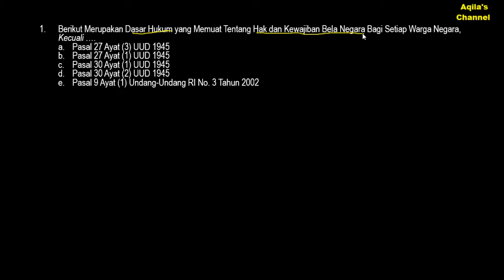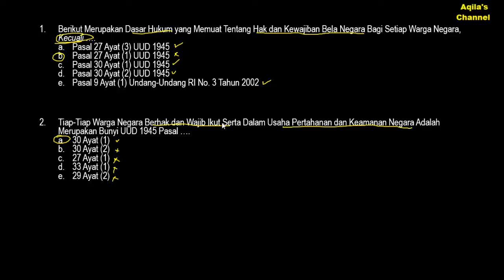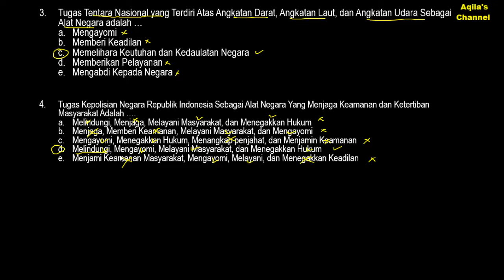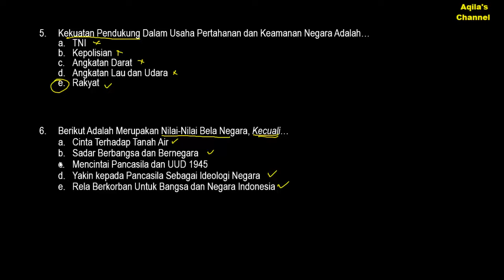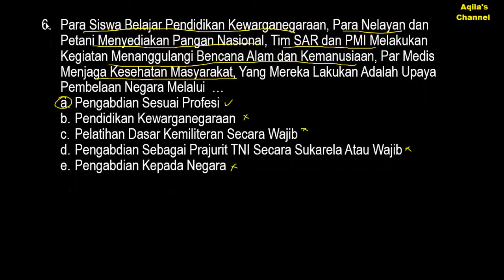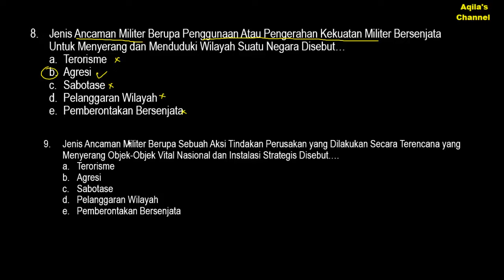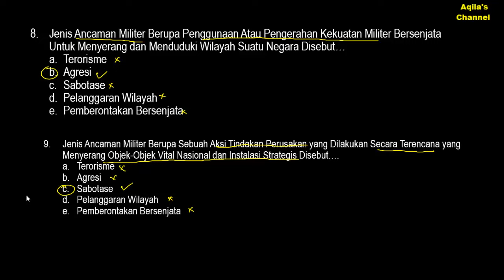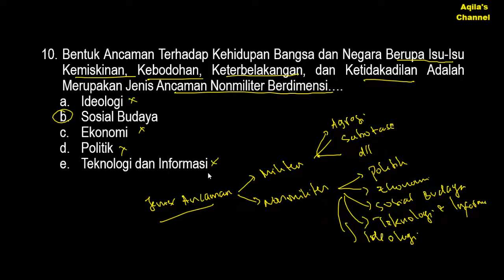UPDATE!!! PREDIKSI SOAL TWK CPNS 2020 - BELA NEGARA